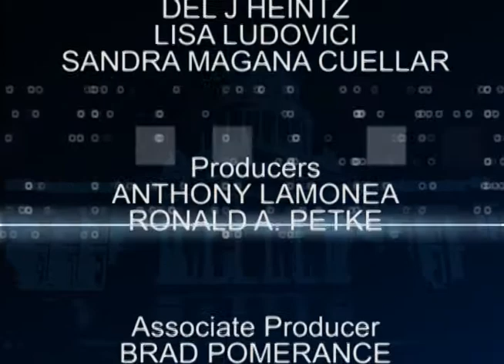California Edition with CA Asm Eric Linder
California Edition Host Brad Pomerance interviews CA Assemblyman Eric Linder about transportation funding.